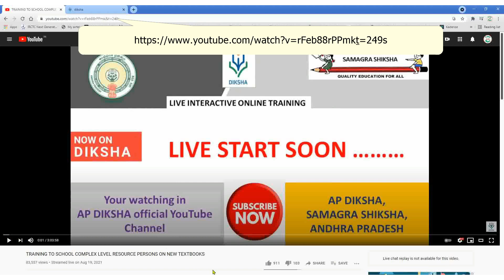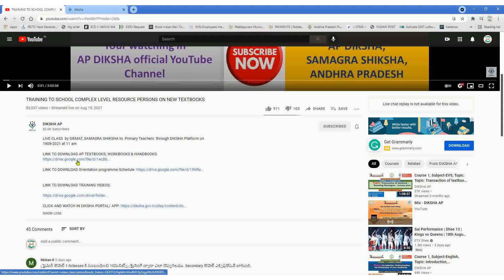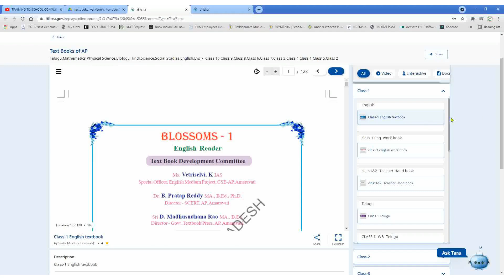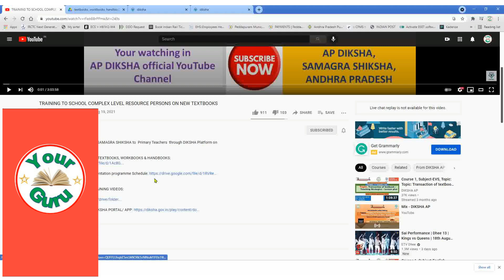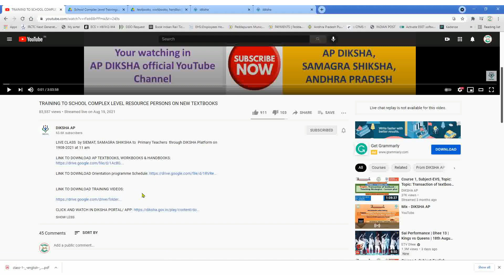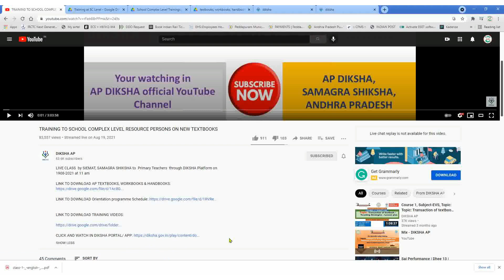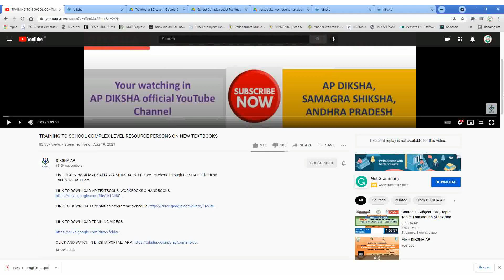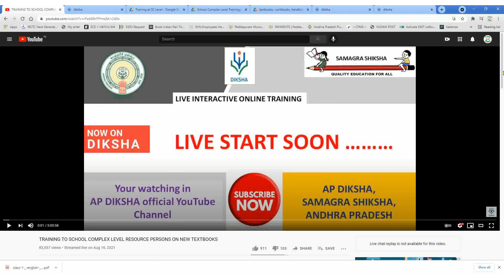TRAINING TO SCHOOL COMPLEX LEVEL ON NEW TEXTBOOKS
@yourgurusuresh This video explain how to link up the recorded video of training to school complex level resource persons on new textbooks.

TRAINING TO SCHOOL COMPLEX LEVEL RESOURCE PERSONS ON NEW TEXT BOOKS
LINK TO YOUTUBE